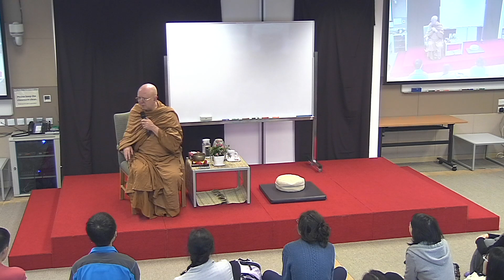2015 Ajahn Brahm Day of Mindfulness “Peaces and Cream” – Morning session